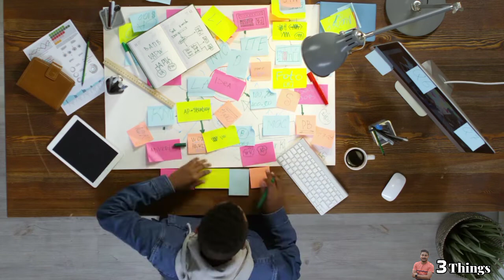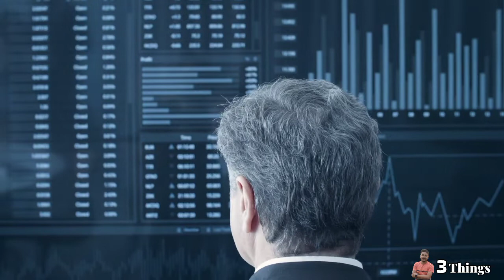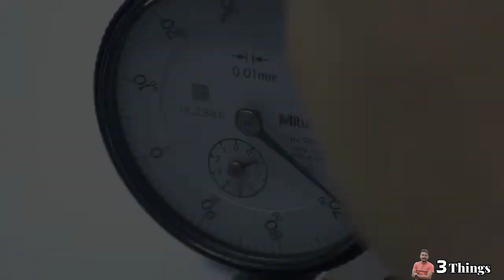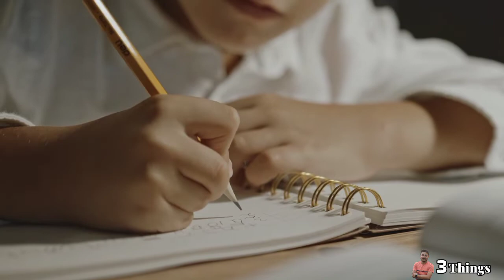Xerxes Desai - The Man Behind TITAN Brand ?? TITAN - The million Dreams !! Our First Own Wrist Watch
Xerxes Desai, founder of the Titan Company, is one of the most fascinating business leaders of our times. A graduate of New College, Oxford, where he had studied philosophy, politics and economics, he joined the Tata Administrative Service, the central management cadre of the Tata Group, in 1961.

Before he founded Titan in 1985, he had already worked

with the Tata Group for over two decades, initially with the Taj Group of Hotels. Here he had also spearheaded the development of the Taj Fort Aguada Resort in Goa, well before Goa had been discovered by the world at large. Thereafter, he had been deputed to CIDCO (City and Industrial Development Corporation of Maharashtra), where he had served as a project manager.

But it was in Titan that Xerxes Desai came into his own. He scripted the extraordinary launch of Titan watches, which took India by storm in 1987. This was a transformational event in Indian marketing history. With a dazzling range of new timekeeping designs which Indians had never experienced before, and the new technology that accompanied them, Titan soon established clear market leadership and won over the hearts and wrists of millions of Indians.

At the heart of this success were Xerxes Desai's vision and courage. He decided to launch only quartz watches in a market that knew only mechanical watches, because he firmly believed that quartz was a superior technology for accurate timekeeping. Also, quartz watches contained fewer components which allowed them to be slimmer than the mechanical watches, and hence, they were far more suited to sleeker and more fashionable design.

He launched these watches with brilliant advertising. But at the heart of Xerxes Desai's vision was the creation and elevation of an entire community. Perhaps he had in mind Jamsetji Tata's clarion call for Jamshedpur, nearly a century ago, when he set about creating new factories to manufacture watches at Hosur in Tamil Nadu. Titan was a joint between the Tata Group and the Government of Tamil Nadu, and it had committed to generating employment in the state. But it faced a big challenge in finding hundreds of workers with the required skill sets for the complex segment of watch manufacturing.

What the company did then was fascinating. It went to schools in the smaller towns and villages of Tamil Nadu looking for young boys and girls who had passed the class ten exam and were over sixteen years of age.Since this was the first time many of these young people would be leaving their homes, Titan set up temporary houses where foster fathers and mothers would look after them for some time. From small towns such as Namakkal and Krishnagiri came hundreds of bright-eyed, eager youngsters, many from needy families, walking into a new Titan factory to manufacture and assemble wristwatches for the first time in their lives.

Titan provided these youngsters with the intensive training that was required. Over the next few years, it amazingly transformed them into skilled watchmakers. The company also created for them a factory campus and a township, these campuses at Hosur continue to be happy homes to thousands of Titanians. So many of them have now studied further, completing their graduate and postgraduate studies. They have pursued beautiful dreams for their families and built strong careers with the Titan company, which is their home.

Xerxes Desai retired from Titan in 2002. He continued his close association with the Titan School, which he had lovingly established for employees' children, at Hosur. In fact, one of his last engagements, before his unfortunate demise in June 2016. was an interaction at his beloved school. Titan, the that he founded, has gone on to become one of the country's best-known lifestyle companies, and also one of the most successful companies of the Tata Group-with great brands such as Tanishq, Fastrack, Sonata, Titan Eye Plus and Taneira. Etched deep in its memory and high in its admiration is the image of Xerxes Desai.

I attended Xerxes Desai's funeral, which was also held in Hosur. Thousands of people moved in a long, slow line behind the hearse as it wound its way from the watch factory to the dusty funeral ground. On that hot afternoon, it appeared that more than half the town had turned out to say a fond, tearful goodbye to a man they admired and loved. After all, this was the community that he had helped create. Thousands of livelihoods, happy families and beautiful dreams-is there a better gift that a man could give the world?

Thanks & regards
         3things